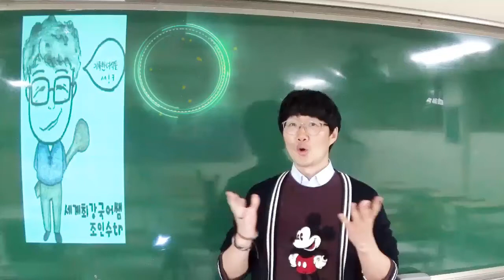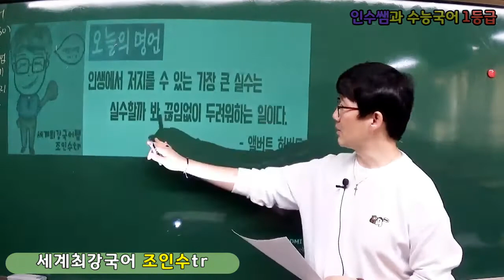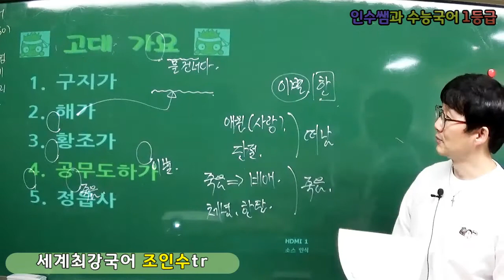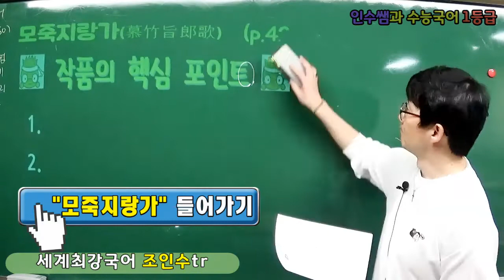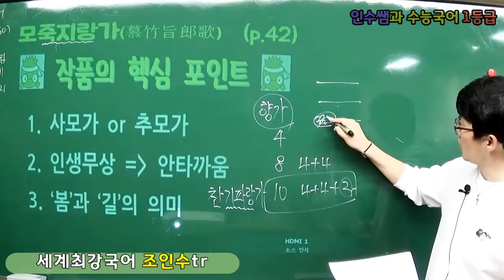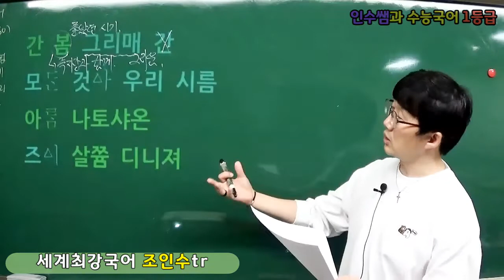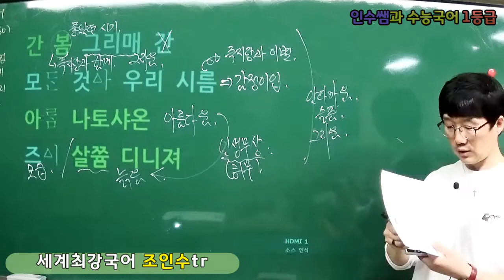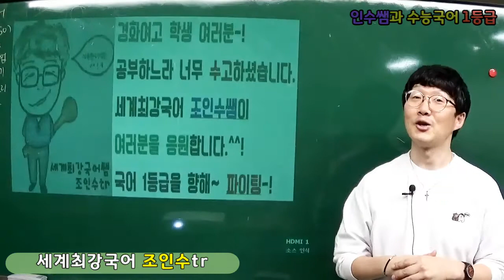[2022 수능특강 문학] 고전문학 적용 학습 고전시가 1강 "공무도하가, 모죽지랑가" 강의 (경화여고 조인수tr)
★ 2022 [수능특강] 고전문학 - 백수광부의 아내 '공무도하가', 득오 '모죽지랑가' (고전시가) ★
오셨으면 자연스럽게~ 구독 좋아요 알람 설정 까지 꾸욱~~!

오랜만에 돌아왔습니다.^^. 이제 올해 강의 영상 업로드 시작합니다.^^.
올해 수능을 준비하고 있는 고3 여러분을 위해 2022 수능연계교재 '수능특강 문학' 강의를 준비해보았습니다.^^. 이번 강의는 수능특강 적용 학습 '고전시가' 1강이면서, 물에 뛰어드는 백수광부의 아내가 지은 '공무도하가'와 죽지랑을 너무나 그리워하는 득오의 '모죽지랑가'에 대한 강의를 찍었습니다.^^. 이 강의에서는 여러분의 학교 시험과 수능에서 도움될만한 내용들을 강의해두었습니다. 단! 강의를 들은 후, 문제 풀이는 여러분의 몫입니다.^^. 국어 1등급을 향해~ 파이팅~!!!